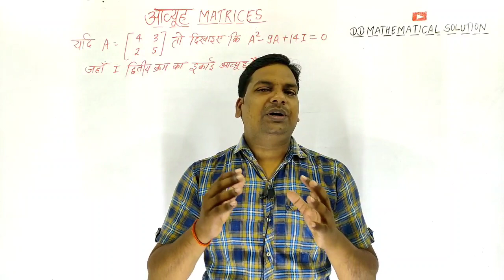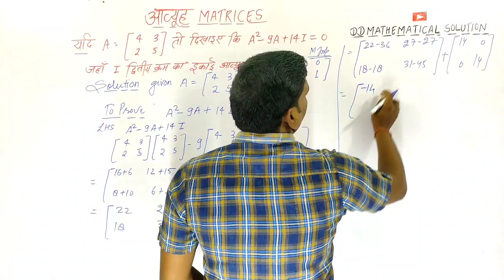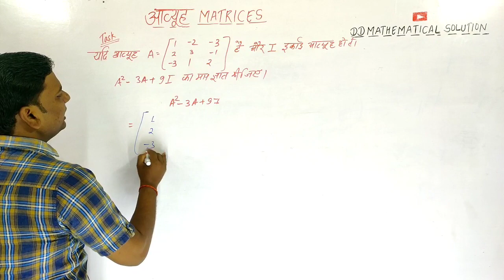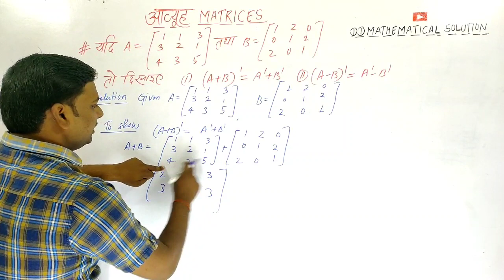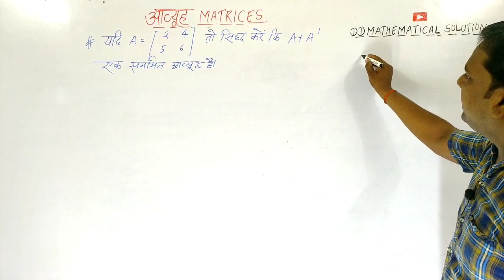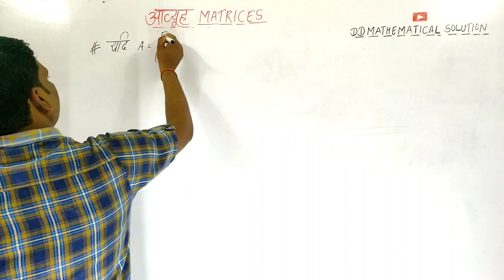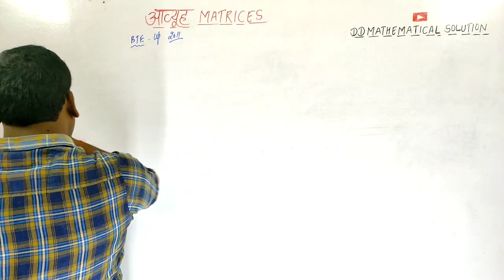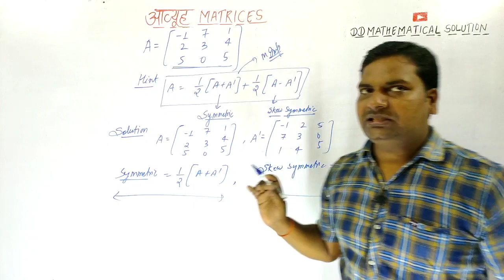Matrices Applied Maths 3|Up Polytechnic Applied Maths 3|Up Polytechnic Third Semester Maths